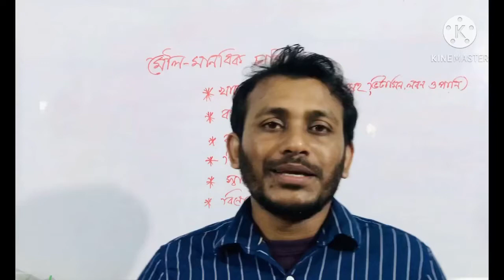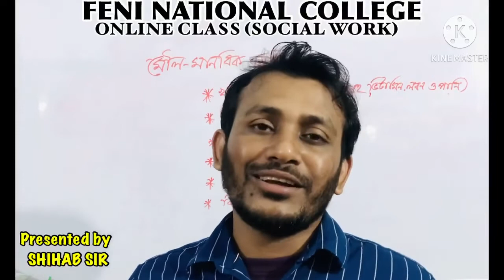FNC19-20 | Class 114 | 06.12.2020 | Social Work | Feni National College Online Class